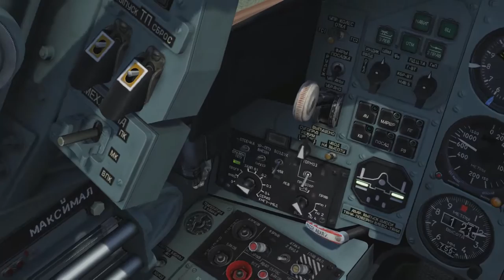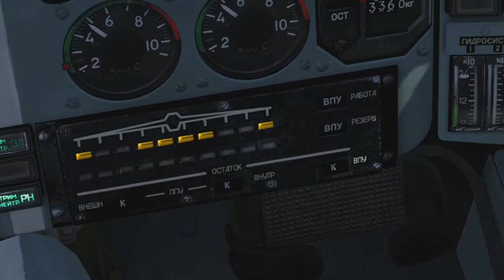DCS: World 1.5 - Su-25T SPPU-22-1 podok és a fedélzeti gépágyú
A SPPU-22-1 podok és a fedélzeti gépágyú használata.
Amit elfelejtettem: a 6os gomb (levegő-levegő) megnyomása után a C-vel lehet aktiválni a gépágyúkat, a control+ő és control+ú billentyűkkel csökkenthetjük és növelhetjük a légi cél méretét, érdemes közelről és alacsonyabbról lőni.

Ezzel a SU-25T-t be is fejeztem, többet nem tudok róla mondani.